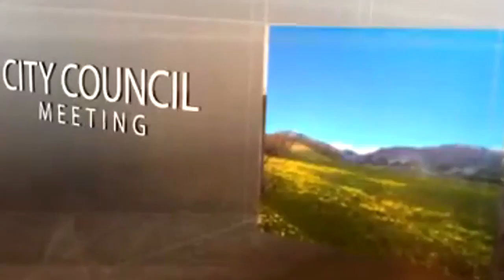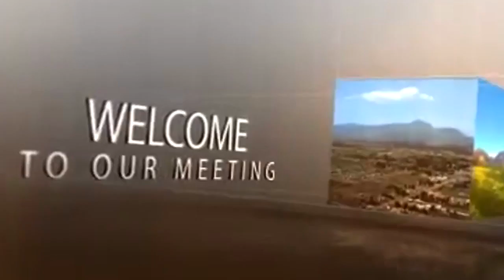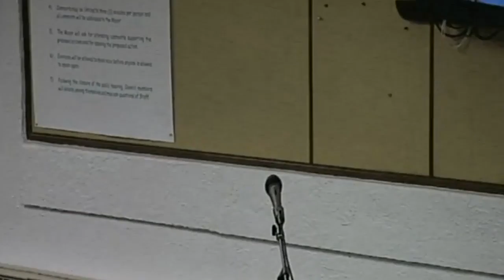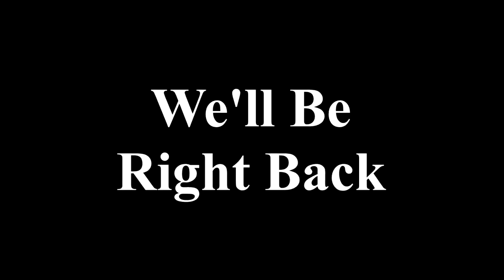City Council 5 10 16